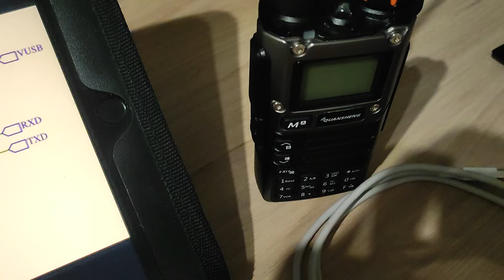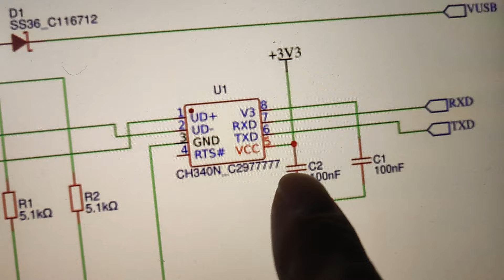Flash UV-K5 via USB-C (suite et fin)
Aurais-je oublié de vous parler de la modification hardware ?

NE LIKEZ PAS 🤣🤣